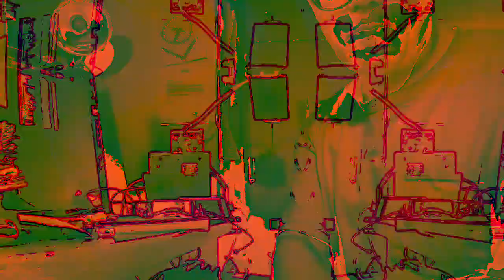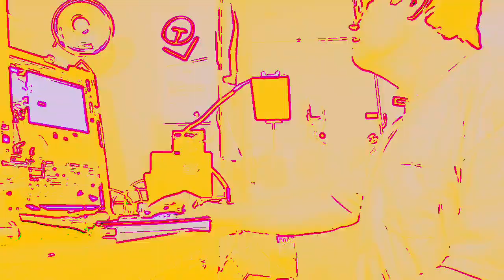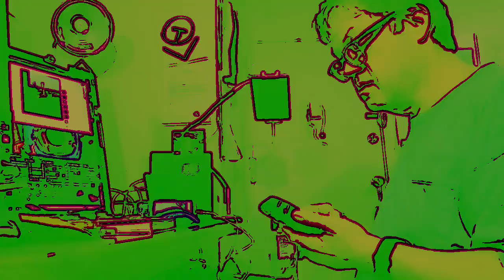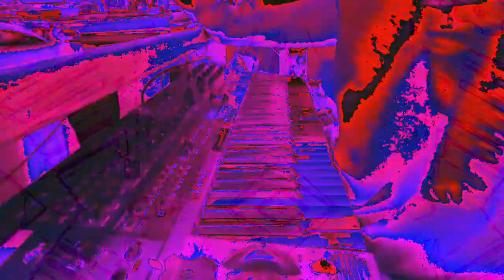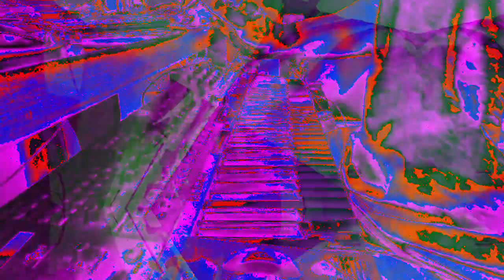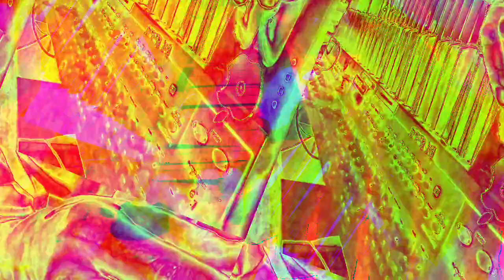[EPILEPSY WARNING] Movie 23 01 07 13h53m27s *Photosensitivity Warning*